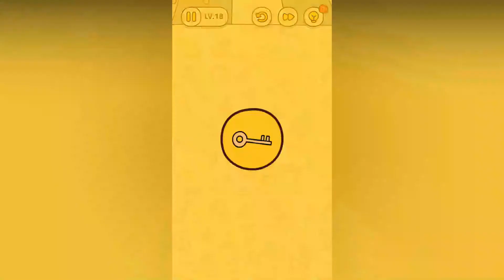Brain Find Level 18 Let me out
Brain Find - Makes you think outside the box Walkthrough and Gameplay

If you are fan of tricky games, riddles, brain teasers, brain games or any other quiz game, Brain Find is one of the most choicer for you to exercise you brain.